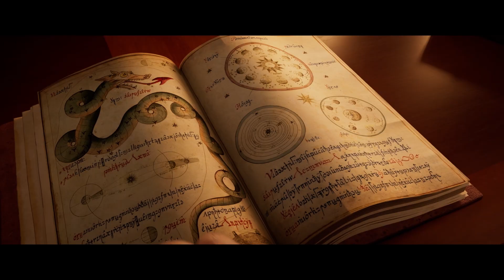Hopper e il Tempio Perduto - L'avventura dei DinsiemE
DAL 21 APRILE SOLO AL CINEMA.
Erick e Dominick sono stati invitati da Hopper a partecipare a una incredibile avventura alla ricerca del tesoro più grande di tutti i tempi! Riusciranno a superare le prove impossibili lungo il percorso e raggiungere così il Tempio Perduto?

Ma chi è Hopper? Hopper è il giovane e coraggioso protagonista del film in uscita al cinema dal 21 Aprile e il cui più grande desiderio è quello di essere accettato da tutti e diventare un grande avventuriero al pari del suo padre adottivo, il re Peter.
Hopper e il Tempio perduto racconta un viaggio ricco di emozioni e avventure, ma anche una storia di crescita e amicizia per tutta la famiglia.

Partecipa alla conversazione online con Hopper